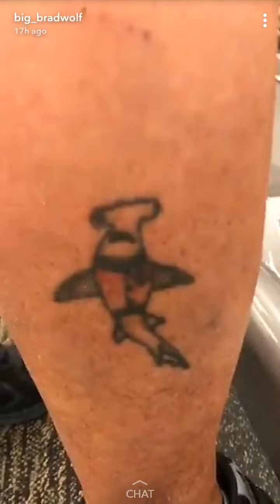Jay Masters tattoo and podcast talk